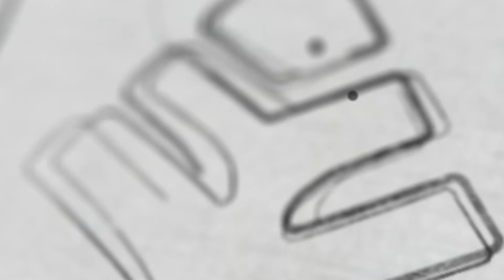5 പ്രധാന NIT കൾ | Xylem JEEnius